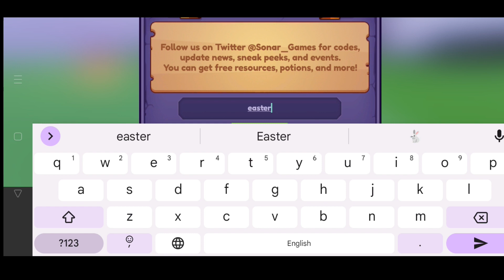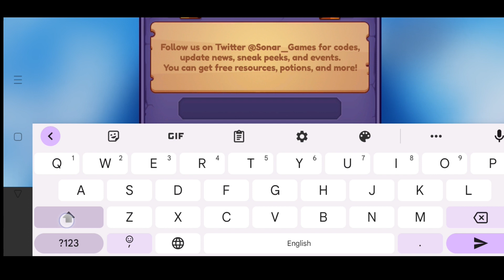*New Update* Dragon Adventures codes | Dragon Adventures code